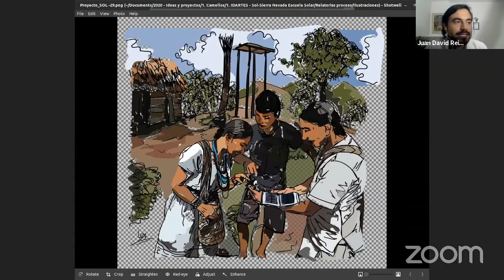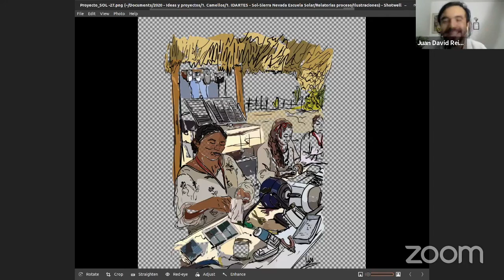Conversatorio - documental "La energía de los Pueblos"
Desde el Centro de Investigación en Tecnologías y Saberes Comunitarios (CITSAC), el investigador Adrián López Angulo, junto con Marie Combe y Mónica Montalvo, realizadoras del documental de La energía de los Pueblos y que pertenecen a La Sandía Digital; Sofía García, de Onergia Cooperativa, y Juan David Reina, investigador de la Universidad Nacional de Colombia, reflexionamos sobre el contenido del documental, que expone cómo frente a amenazas al territorio y formas de vida, comunidades de México y Guatemala han decidido producir su propia energía eléctrica, mostrándonos cómo se puede avanzar hacia modelos energéticos justos, populares y sostenibles.

Realización: 9 de marzo 2021, 17 horas